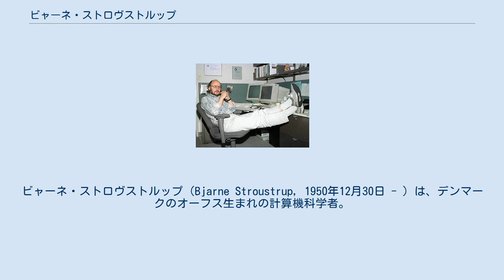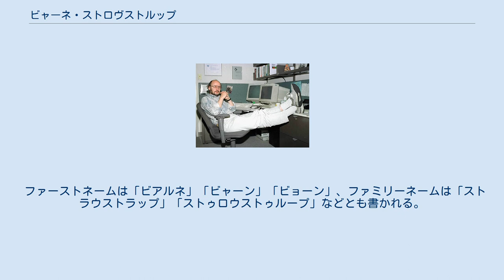ビャーネ・ストロヴストルップ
ビャーネ・ストロヴストルップ（Bjarne Stroustrup, 1950年12月30日 - ）は、デンマークのオーフス生まれの計算機科学者。
プログラミング言語「C++」の開発で知られる。
 1975年、オーフス大学で計算機科学と数学の修士号を取得。
卒業後イギリスに渡り、1979年にケンブリッジ大学で計算機科学の博士号を取得。
その後家族とともにアメリカ合衆国ニュージャージー州に渡り、AT&Tベル研究所に大規模プログラミング研究部部長として勤務。
C言語を拡張し、オブジェクト指向プログラミングを可能にした言語であるC++を1983年に開発した。
2002年にベル研究所を退所し、テキサス州立テキサスA&M大学の計算機科学教授を務めた。
2014年よりモルガン・スタンレーのテクノロジー部門でマネージングディレクターを務めている。
 2004年、全米技術アカデミーの会員に選出される。
2018年チャールズ・スターク・ドレイパー賞受賞。
 ファーストネームは「ビアルネ」「ビャーン」「ビョーン」、ファミリーネームは「ストラウストラップ」「ストゥロウストゥループ」などとも書かれる。
本人による自身の名前の発音はこのとおりである。